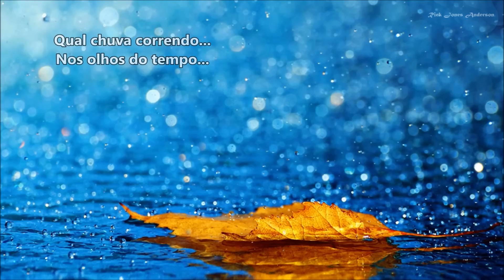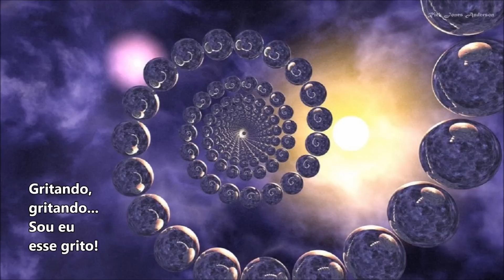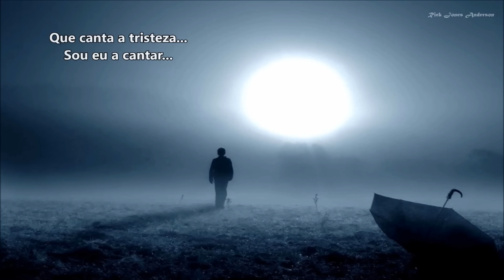Resumo (Roberto Carlos) - Rick Jones Anderson (cover)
Rick Jones Anderson – Resumo
(Um Grande Sucesso de Roberto Carlos)

Resumo (Resumen) é um lindo Poema escrito por Eunice Barbosa e Musicada por Mario Marcos (Mãe e Irmão do cantor Antônio Marcos, respectivamente) que se imortalizou na Voz do “Rei” Roberto Carlos, lançada em seu LP de 1974.

Aqui na voz do Poeta e Cantor Rick Jones Anderson, responsável também pelo Vídeo e Legendas...

Resumo - Roberto Carlos
Resumo - Roberto Carlos